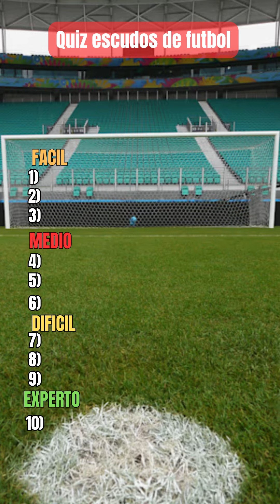CUANTO ESCUDOS CONOCES?